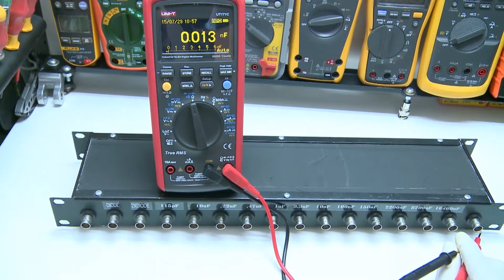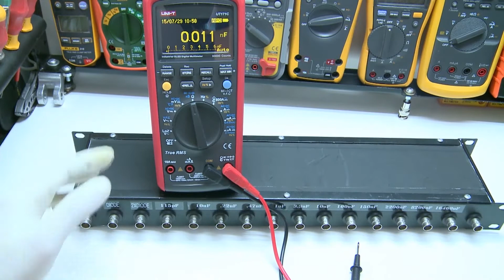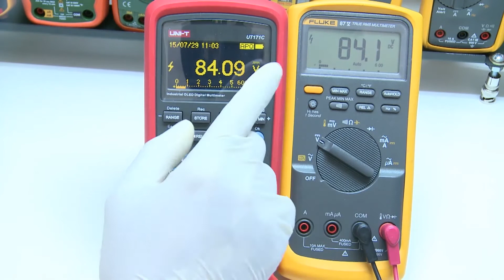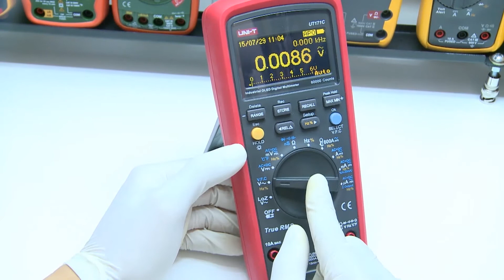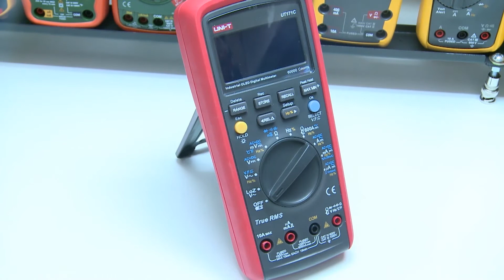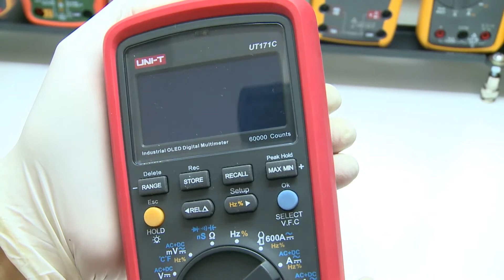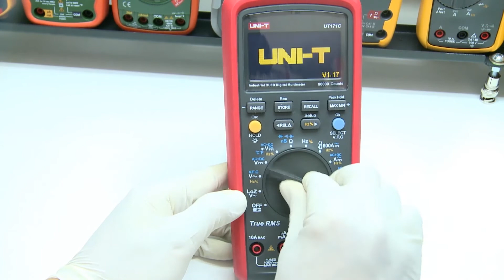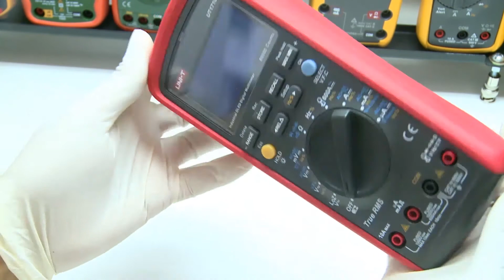Review: UNI-T UT171C Industrial True RMS Digital Multimeter (Tagalog) part 2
Main Features:
● Functions: measuring AC / DC current, AC / DC voltage, resistance, circuit on-off, conductivity, diode, capacitance, frequency, induced voltage, 4 - 20mA loopback test, temperature, etc.
● True RMS OLED display: maximum display up to 60000 counts
● Overload protection voltage between input terminal and grounding is 1000V
● Auto shutdown and auto range function, power save and convenient
● With data-storage, misoperation alarm function and USB / Bluetooth interface configuration
● Operation altitude: 0 - 2000m
● For users in design, research and repair needs
● Built-in lithium-ion battery